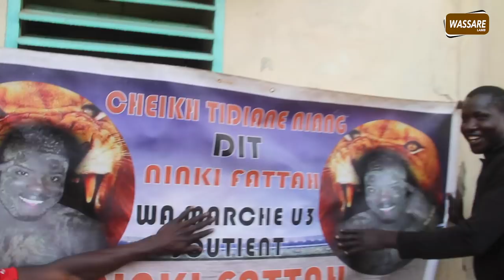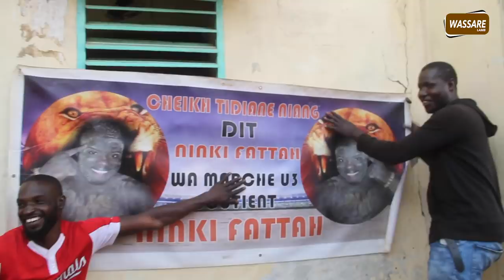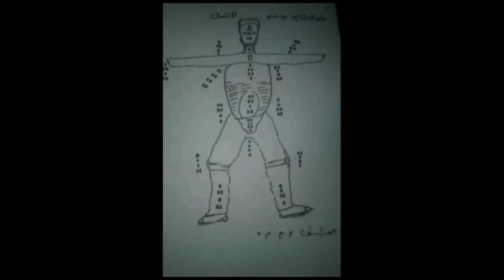Cheikh Tidiane Niang décortique son parcours au gala de Diaks du 21 mars 2021 au terrain Gaal Gui